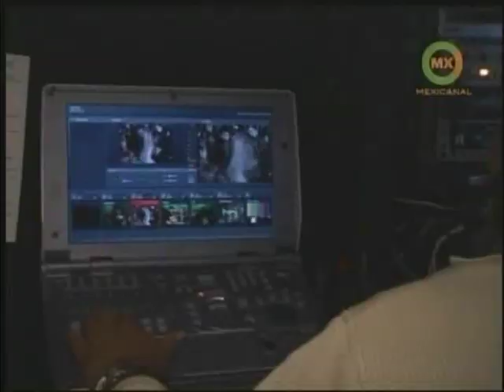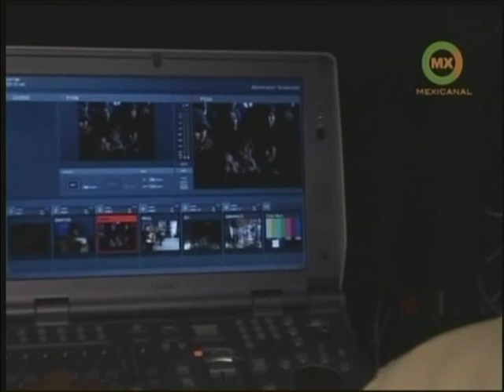RAMON AYALA Y LOS BRAVOS DEL NORTE " Tragos Amargos "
Ramon Ayala y los Bravos del Norte